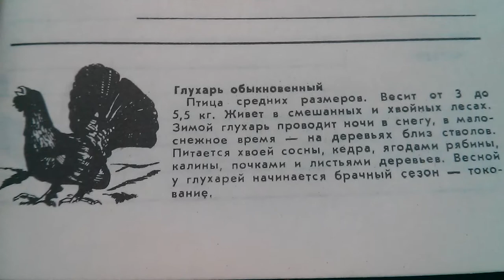Глухарь Обыкновенный - Места обитания